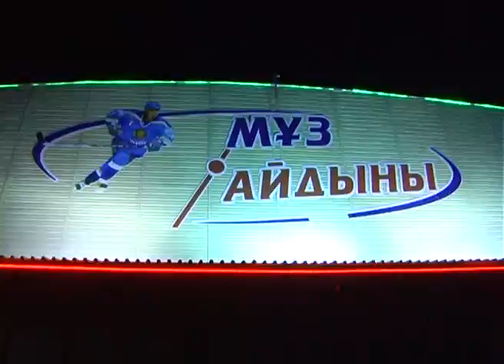Зазывалка на полуфинал "Арыстан"